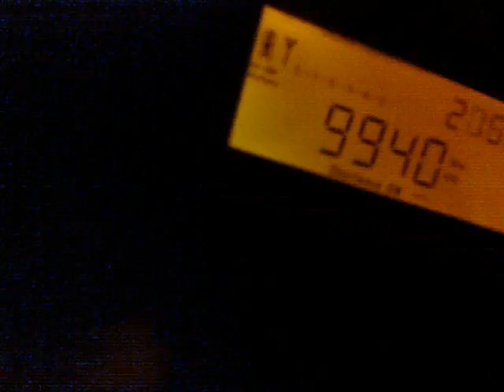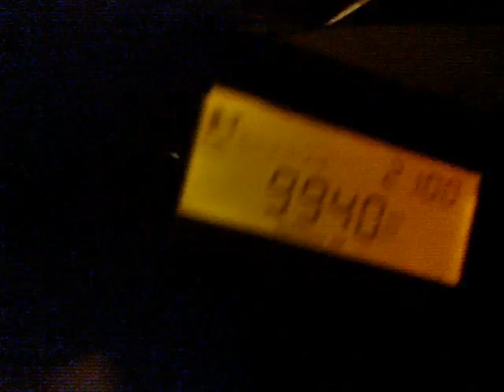Radio Nord Revival - 9940 kHz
Radio Nord Revival, Sweden, received in central Rome, aboard a bus transfer to the hinterland, in the late evening on May 27th, with a small Tecsun portable. This official land-based station has been authorized by the Swedish regulator to celebrate the 50th anniversary of the original offshore venture.